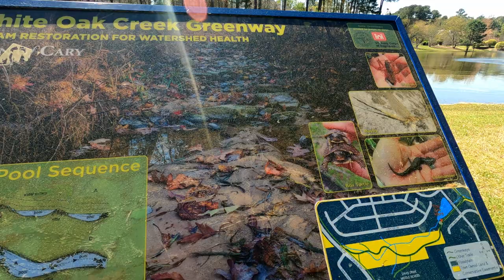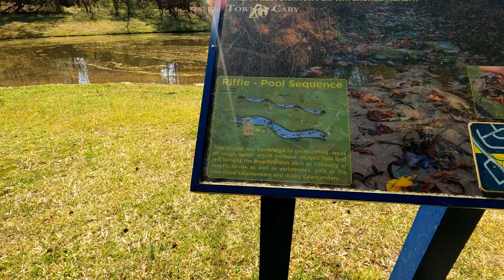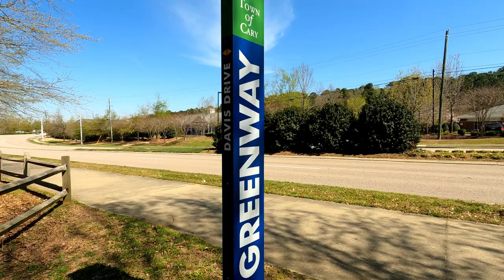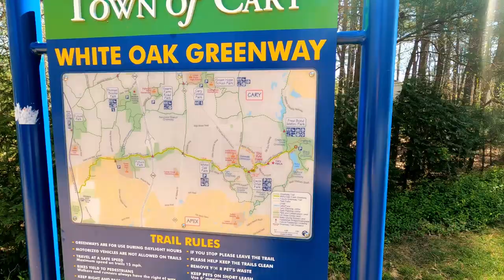Hiking the White Oak Creek Greenway in Cary NC Part 3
Got some beautiful weather for the finals of the NCAA basketball tournament here in Cary NC. While visiting a friend I has my days free so go out doing what I love most in life. Experience the Cary/APEX NC Greenway!